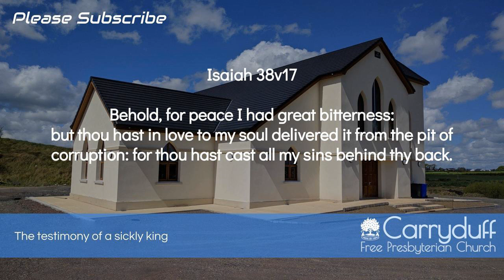The testimony of a sickly king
Date: Sun PM 22nd July 2018
Preacher: Rev. David McLaughlin
Bible Reference: Isaiah 38v17

Behold, for peace I had great bitterness: but thou hast in love to my soul delivered it from the pit of corruption: for thou hast cast all my sins behind thy back.